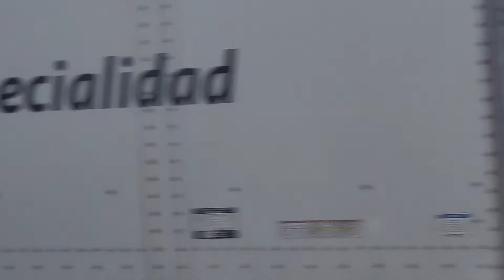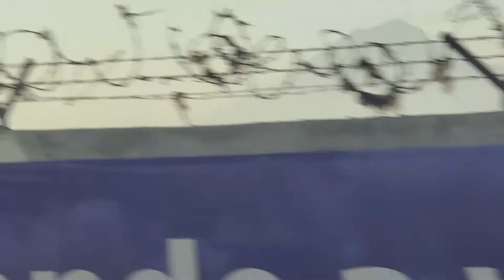6 de febrero de 2021